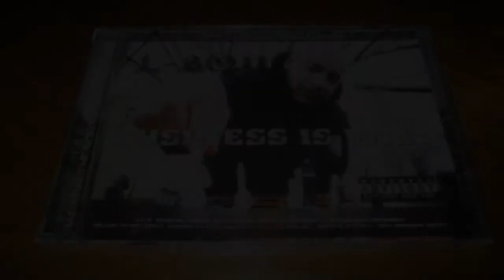Varrio Pasadena Rifa vs South Side Pasa TLS